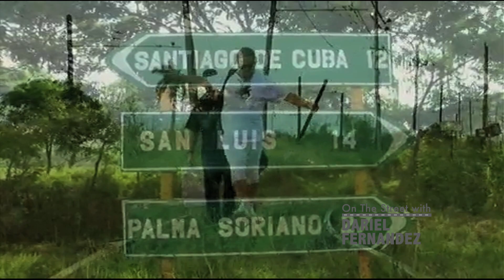Edesio Alejandro en On the Street. Mega TV.